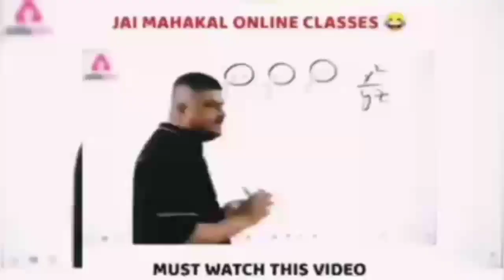Chini shakkar Kaise bante Hain A2Z vlogs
A2Z vlogs
shorts
Sheikh bros
nikku vlogz
Nb vlogs
travel vlog
Mrbeast
gcn show
 gcn
a2z vlogs art
A2z vlogs
khushal a2z vlogs